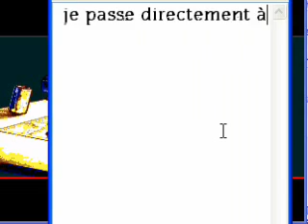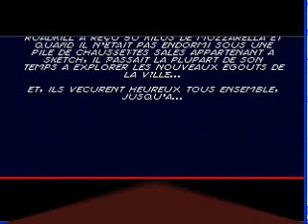Comix Zone (Megadrive)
le code de niveaux se trouve sur les sites de jeux comme jeuxvidéo.com ;)